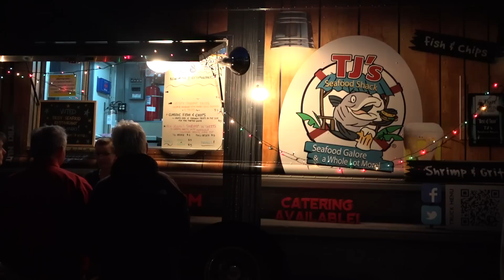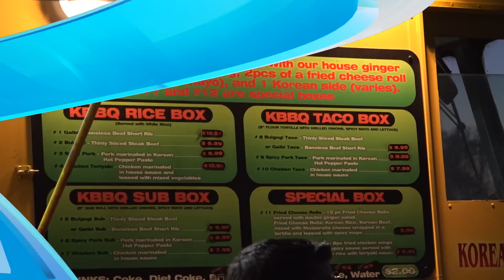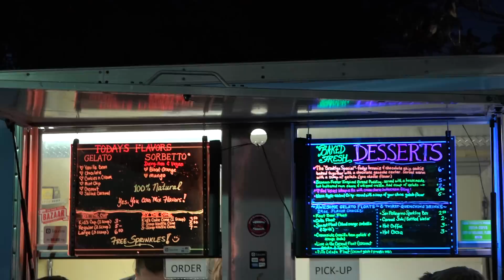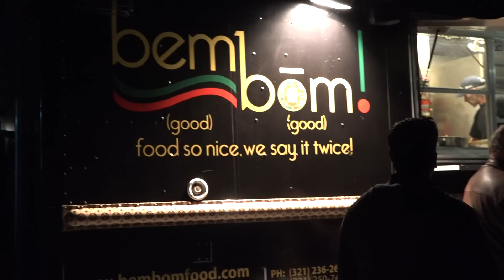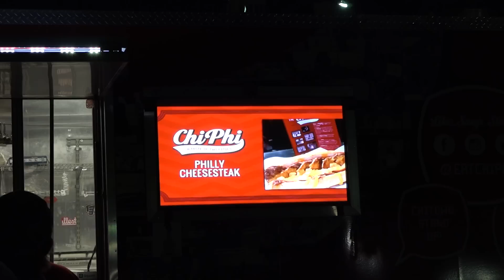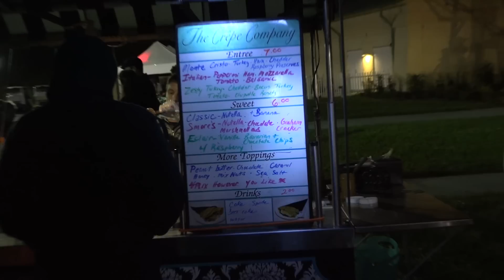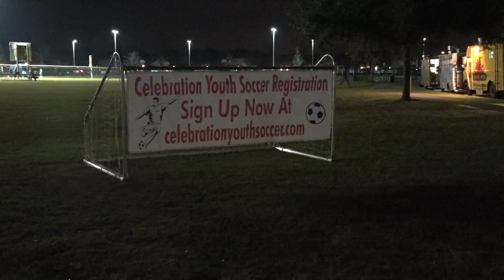Feira de Food Truck - RASUMÃO #54